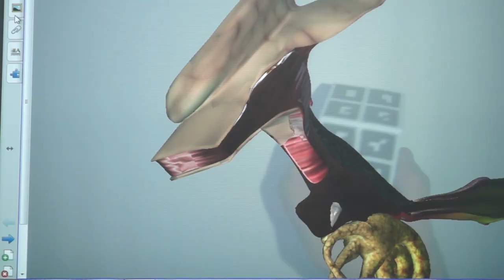Campus de les Terres de l'Ebre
Una aproximació al campus i la ciutat que l'acull: Tortosa.